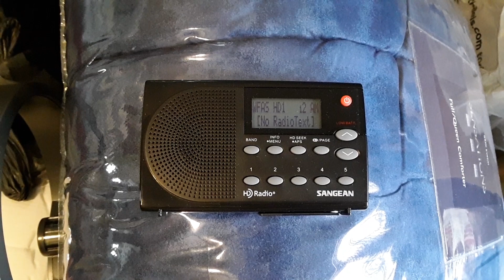WFAS 1230 AM White Plains, NY (05.24.2021)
Here is a PSA and the updated station ID of WFAS "AM Digital 1230" White Plains, New York, USA.  It was received in Clifton, New Jersey, USA on Monday, May 24, 2021 at around 2:00pm EDT (1800 UTC).  I am only able to lock in the HD signal in certain spots of the house.  This transmitter is about 19 miles away from me.